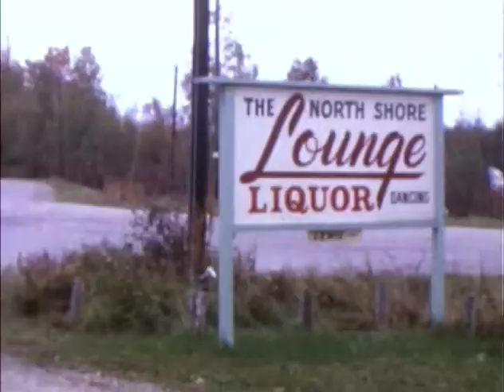Fall Winter 1964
Houghton Lake
Pheasant Hunting
Larry Delmotte's House
Richard Chownyk and other Saints
Bristol (Near Cadillac) View From Plane
Deer Hunting
Ron Chownyk's First Christmas